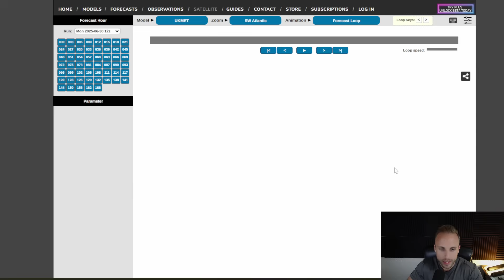Tropical Activity Close to Home & Atlantic Waking Up in July?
Over the weekend a new area of interest was highlighted right over the Sunshine state of Florida extending as far west as the Mississippi coast or as far east as the Carolina's. Models are split down the middle whether something truly tropical and consolidated gets going, but all of them do show the region as an area to watch as we approach the Fourth of July holiday weekend. Regardless of development, we'll need backup plans for anything we have planned for July fourth, especially if you reside in the southeast.
It also looks like a growing signal the Atlantic main development region could get going into July is something worth monitoring, more so for my friends out there in the Lesser Antilles, US/British Virgin Islands, and Puerto Rico!